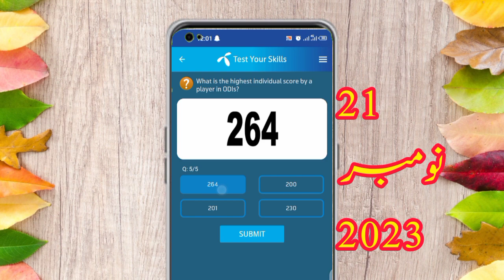23 November 2023 questions and answers | My Telenor TODAY Answers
telenor today
telenor skill
telenor today
telenor questions
telenor questions
telenor questions today
telenor quiz
question answer
question answer app
question today
skill test my telenor
telenor
telenor answer
telenor answer today
telenor answers
telenor answers today
telenor app
my telenor appu answerstg
today question
today questions
today skills
today telenor

telenor 23 November 2023
today telenor question November 2023
my Telenor app today question answers 23 November 2023
my telenor app answertoday  today 23 November 2023
23 November 2023 Telenor answer today questions 23 November 2023

answer question
my
my telenor

telenor today
23 November 2023
telenor question today 23 November 2023
23 November 2023
my telenor quiz 23 November 2023
telenor quiz
telenor free internet
telenor song
telenor
telenor package
telenor song
telenor
telenor package
today's telenor questions 23 November 2023 my telenor
23 November 2023 Telenor
23 November 2023 telenor quiz
23 November 2023 quiz
23 November 2023 telenor
23 November 2023 telenor quiz
test your skills
 2023
test your skills and 23 November 2023
telenor questions 23 November 2023
23 November 2023